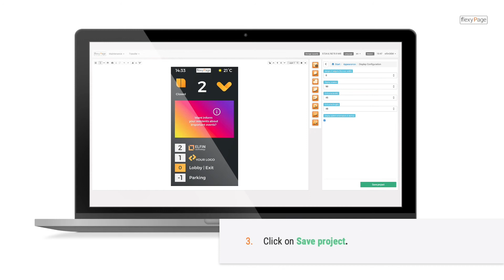flexyPage Tutorial | How to rotate your display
This Tutorial will show you how to rotate your flexyPage display.